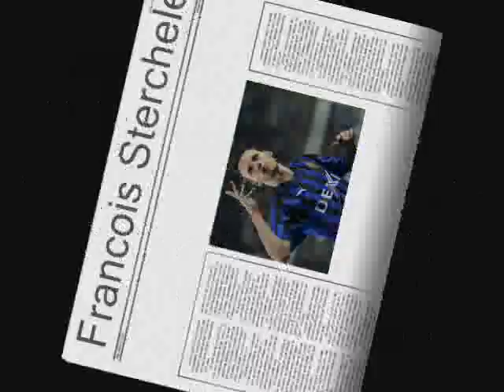Francois Sterchele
COIS you for ever a bruges boy!!
we never forget you!

23 FRANCOIS STERCHELE!